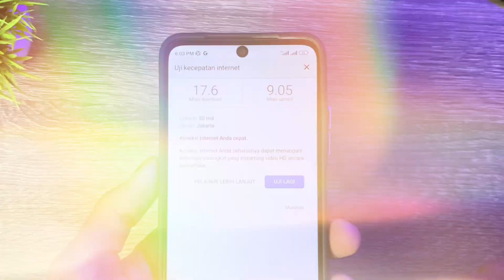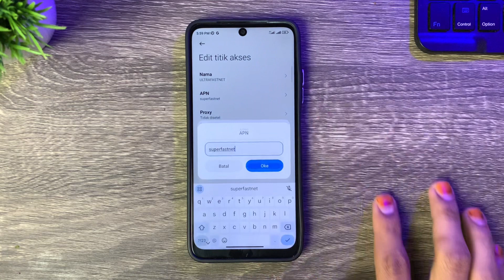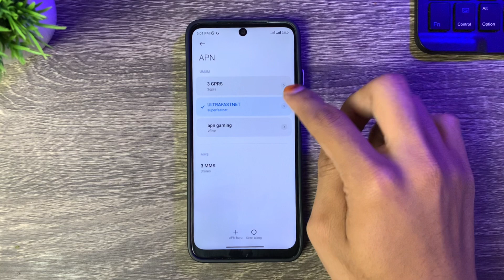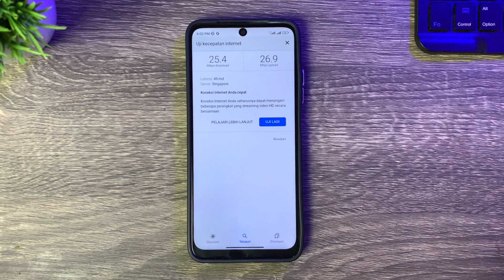Banyak Belum Tau!! Settingan Terbaru Cara Mempercepat Koneksi Internet Di Semua Android Terbaru 2023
Cepetin Koneksi Internet Dengan Settingan Ini - Cara Mempercepat Koneksi Internet Semua Android

Settingan cara mempercepat koneksi internet kali ini cocok banget buat kalian yang jaringan internet di Handphone kalian yang jaringan lemot atau lelet,
Maka dari itu kalian harus banget terapkan settingan mempercepat koneksi jaringan internet kali ini dengan menggunakan settingan APN All Operator yang dapat berfungsi sebagai penguat sinyal HP kalian.

- Catatan :
Di video tersebut bagian MCC & MNC tidak perlu kalian atur, karena sudah terisi secara otomatis dan setiap HP berbeda² settingan MCC & MNC

Mau tau kan Settingan Cara Mempercepat Koneksi Jaringan Internet Di Semua Android ?
Mari Simak Sampai Selesai Videonya Agar Paham.

Tagar